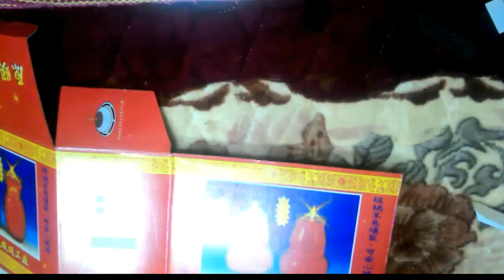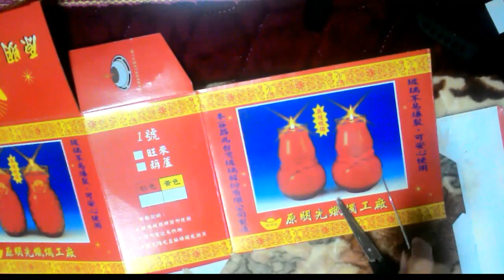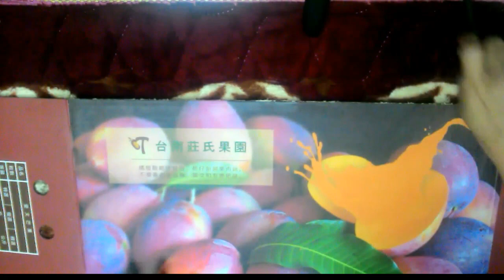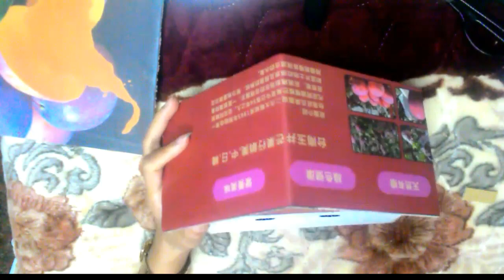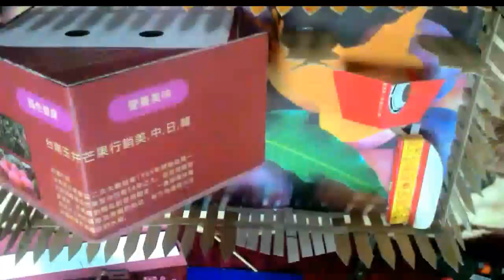How to Build a Home // Handicraft DIY using empty carton & plastic bottle//Lizahagos